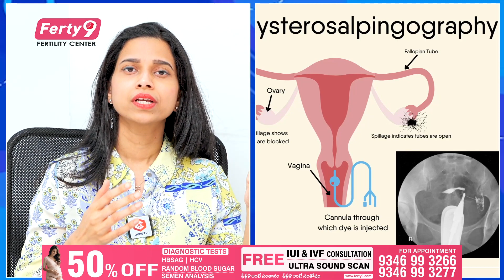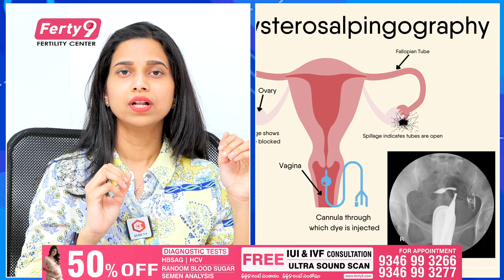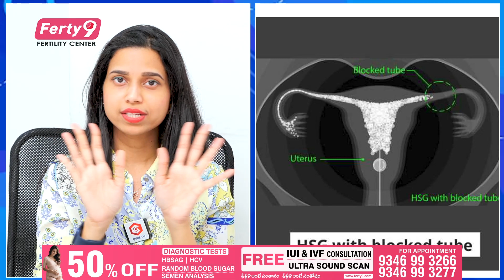పిల్లలు పుట్టని ఆడవారు ఈ ఒక్క టెస్ట్ అడిగి : Test Tube For Pregnancy | Pregnancy Problems